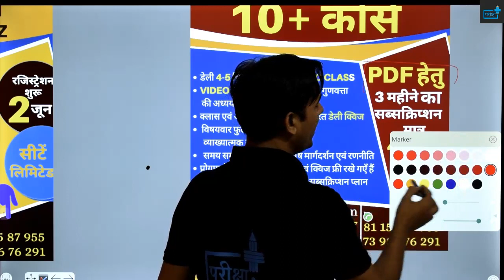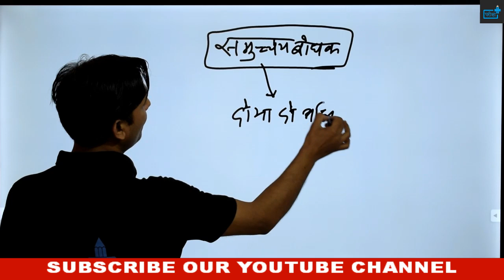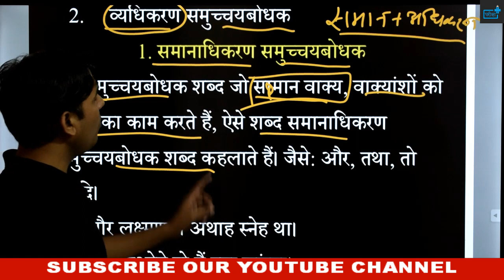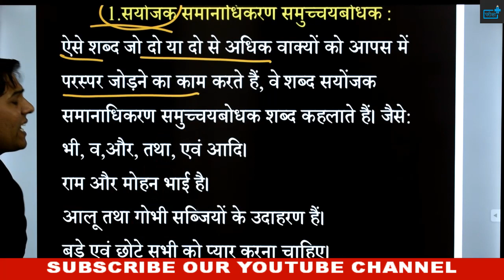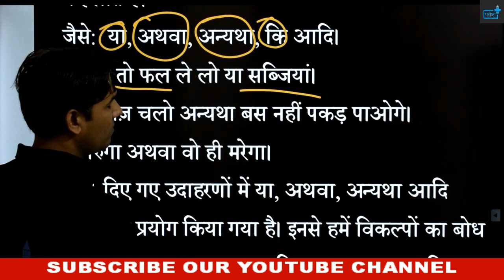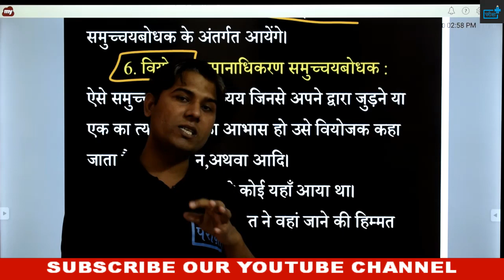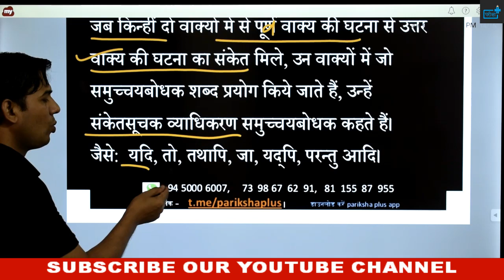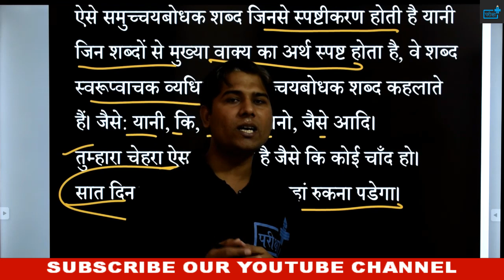samuchchya bodhak avyay | समुच्चय बोधक अव्यय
दोस्तों इस वीडियो में विशेषण एवं विशेष्य  के बारे में व्यापक चर्चा की गयी है | जैसा की आप सभी को मालूम है, कि राज्य स्तरीय सभी परीक्षाओं में हिंदी का योगदान बहुत अहम विषय के रूप में है | परीक्षाएं चाहे UPSSSC की हों या उत्तर प्रदेश पुलिस भर्ती बोर्ड की, या हाईकोर्ट की  हिंदी अनिवार्य विषय के रूप में पूछा जाता है |
🔊🔴 10+ FREE_COURSE 🔴🔊

दी जाएगी

🔴सब्सक्रिप्शन लिंक -